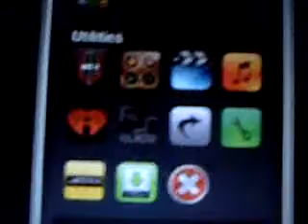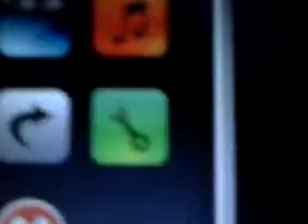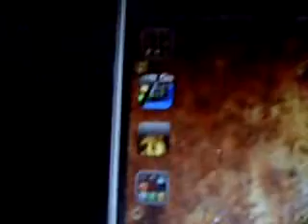Best 5 apps in Cydia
1.Screensplitr and idemo(idemo is the computer program)
2.Winterboard
3.Installous(Hackulo)
4.Metadata removr(Hackulo)
5.App Crackr(Xsellize)